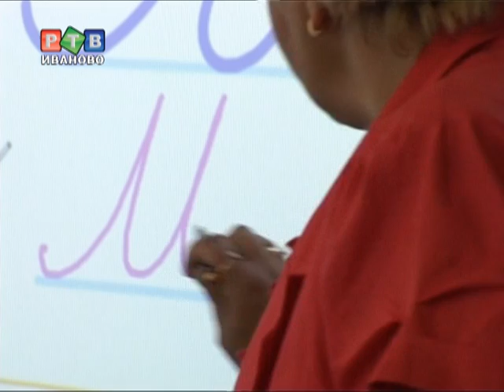Подготовка к учебному году в разгаре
Ивановское образование и вправду модернизируют. Наиболее интенсивно этот процесс протекает летом